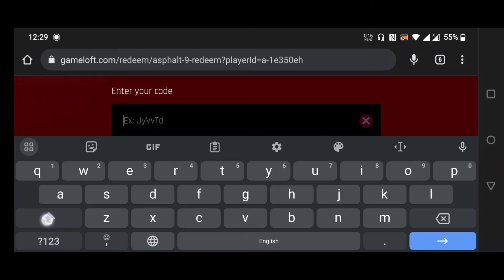Asphalt 9 - REDEEM Code Alert / There is a New Code To Get Free Tokens / Hurry Up!!! CLAIM NOW 🥳